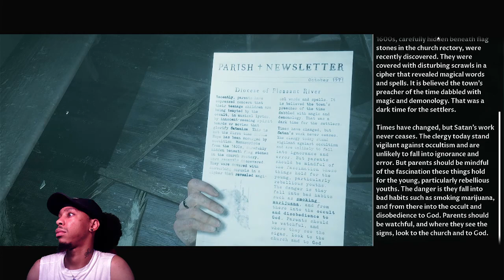The Dark Pictures Anthology: Little Hope (Episode 7)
OJ plays 4 college students and their professor become stranded in the abandoned town of Little Hope. Trapped by an impenetrable fog they try desperately to escape whilst witnessing terrifying visions from the past. They must figure out the motivation of these apparitions before the evil forces at work drags each of their souls to hell.